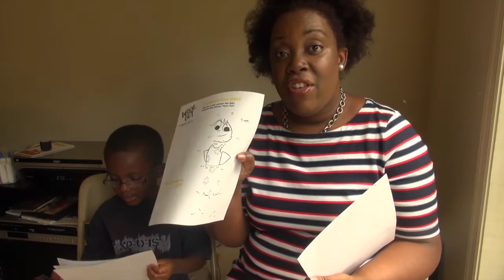5-Year-Old Compares Disney's "Inside Out" to "Up" + get a Free Coloring Sheet Download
My 5 year old son compares the Disney Pixar Movie "Up" to the new film "INSIDE OUT."  I'll also link coloring sheets and printable downloads for INSIDE OUT fans.